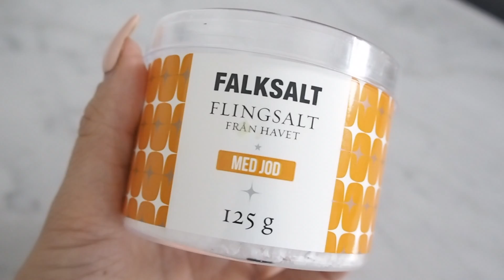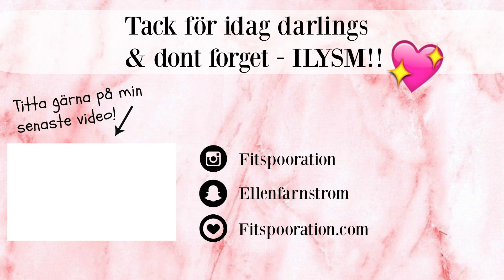Recept | Cashewsmör & smoothie bowl ♡ VEGAN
Den är videon är i samarbete med KitchenAid.

Idag så fick jag äntligen göra en matvideo igen, jag älskar det 😍 I den här videon så gör jag både smoothie bowl i 3 olika smaker och även eget cashewsmör. SÅ SÅ SÅ gott! Om ni provar får ni jättegärna berätta vad ni tyckte sen! 😄

Blendern fan kitchenmaid var verkligen grym dessutom, jag är så glad att jag fick göra den här videon i samarbete med dem! Det stämmer verkligen att det är den kraftfullaste blendern på marknaden. Inte bara nötter går att mixa utan även frukter, frön och lite mer fiberrika grönsaker. Den har även tre förinställda mixningsprogram som med olika hastigheter för perfekt resultat, om man vill göra smoothies eller soppor. 10 års garanti också vilket passar mig perfekt. 💪🏽

För mer info om blundern kan ni kika här  kitchenaid.se ! Eller på KitchenAids facebooksida!

Massa kärlek ♥

♥ Övrigt:
Jag filmar med en Olympus E-PL7  eller som i denna videon en Canon Legria Mini X och redigerar i programmet Final Cut Pro X.